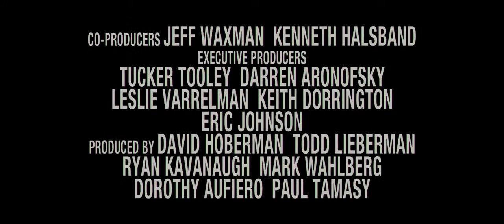The Fighter - Official Movie Trailer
The Fighter, based on actual people and events, takes place in Massachusetts and tells the story of Micky "Irish" Ward (Mark Walberg) and his problematic and dubious boxing career.  Much more gritty and shameless than most inspirational docudramas, The Fighter offers insight that is far more personal than just time spent in training and in the ring.  Micky derives from a large lower-middle class family with one half-brother and an army of sisters.  Micky's older half-brother and trainer, Dicky Eklund (Christian Bale) lost his own acknowledged boxing career to heavy drug use and now passes his knowledge gained from experience down to Micky through sketchy but invaluable training sessions.  Through unfaltering discipline and dedication and the experience of his talented has-been half-brother, Micky breaks through a series of losses to have his shot at the title.

MovieBout.com - Top Lists, Unique Categories, Trailers, Quotes, Reviews, Grabbers and more.